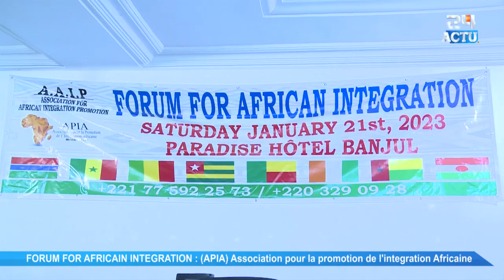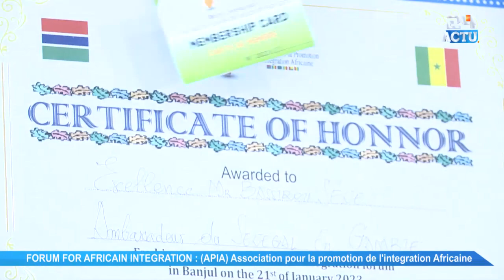GAMBIE : (APIA) Forum Association pour la promotion de l'integration Africaine